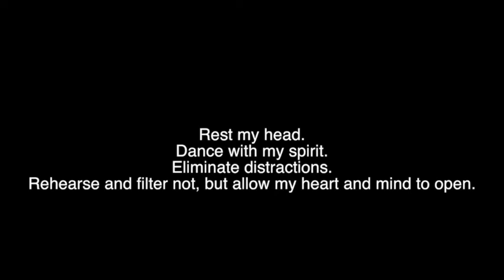Logan Davis- Calm The Noise Assignment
Behavorial Science Assignment Week 3 - Full Sail